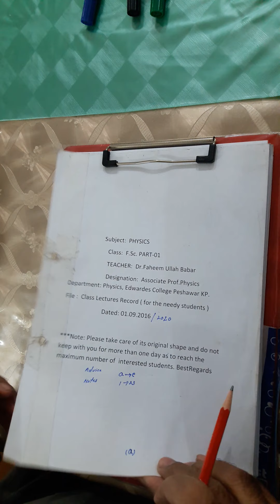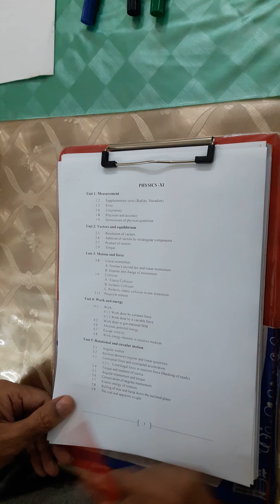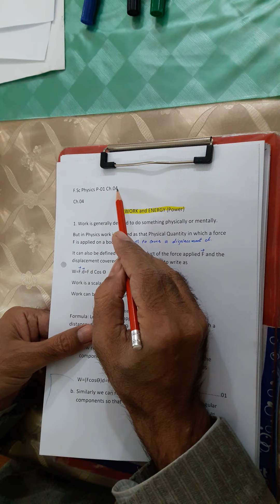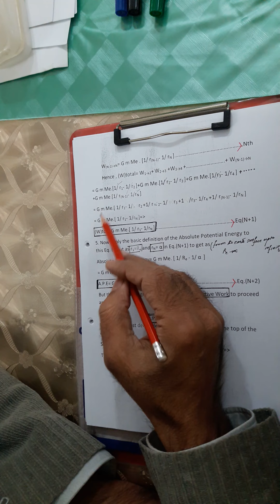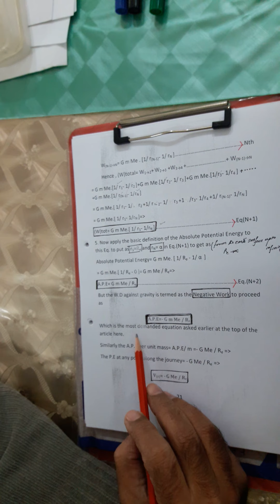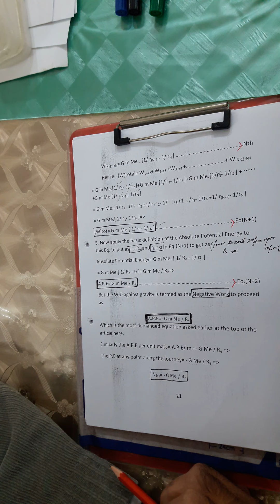1st year physics chapter # 4 Work and Energy part 2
1st year physics chapter # 4 Work and Energy by Sir Fahimullah Babar